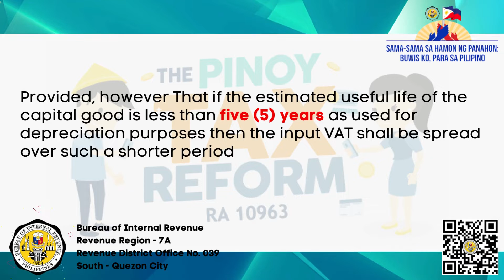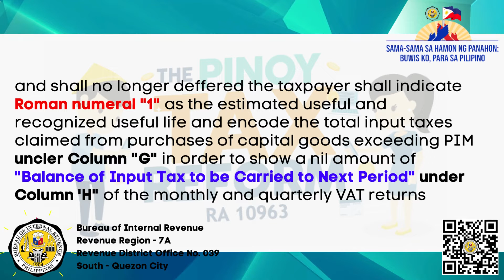RMC NO. 21-2022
Here's our Tax Advisory about RMC No. 21-2022 about (Providing Clarification and Guidance on Section 8 of Revenue Regulations (RR) No. 5-2021 on the Tax-Free Exchanges of Properties Under Section 40(C)(2) of the National Internal Revenue Code (Tax Code) of 1997, as Amended by Republic Act (RA) No. 11534 or the CREATE.)
Stay Safe and Healthy mga Ka Taxpayer